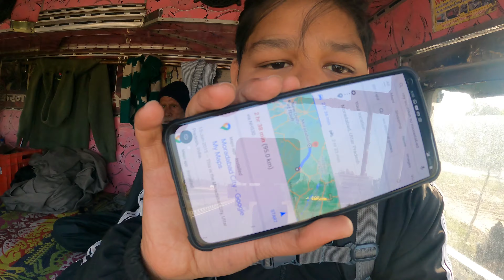My First HitchHiking | Bareilly To Delhi | How do you start hitchhiking? | Nomadic Honey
Ye HitchHiking Maine As A Practice Kari Thi
Kyuki Kuch Dino Baad Kashmir Se Kanyakumari
Tak Ka Safar Apko Dekhne Ko Milega

Aur Instagram Me Follow Karne Ke Liye

How do you start hitchhiking?
Is hitchhiking safe?
how to travel without money
how to travel with almost no money
HitchHiking Bareilly To Delhi
Hitchhiking Bareilly To Moradabad
Hitchhiking Kashmir To Kanyakumari
KASHMIR TO KANYAKUMARI

NOMADIC HONEY❤️